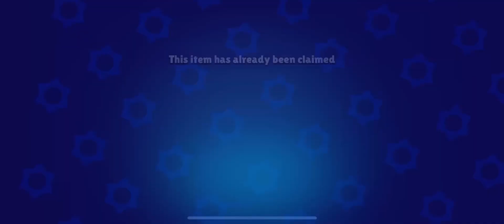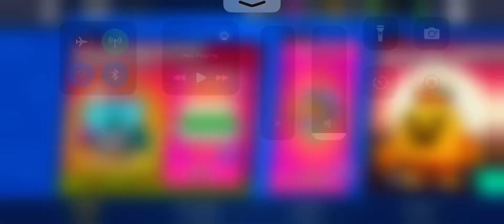Purchasing Mechagodzilla Nita!